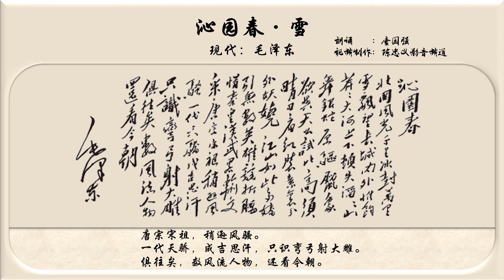《沁园春· 雪》毛泽东 1936年，朗诵：唐国强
《沁园春·雪》为1936年毛泽东在陕西时所作，1945年10月，毛泽东从延安赴重庆谈判，将诗作抄录送给诗人柳亚子，随后刊登在重庆各大报纸，广为流传。